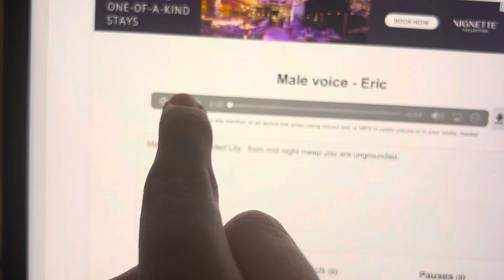Maivd ungrounded lily from the midnight night meep ungrounded by amandalina